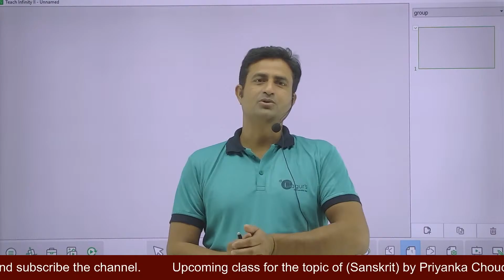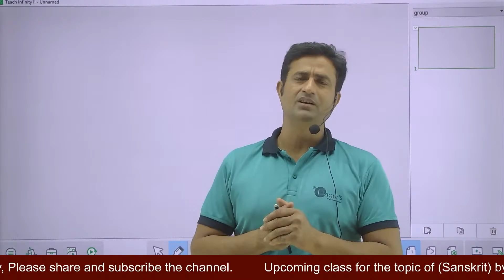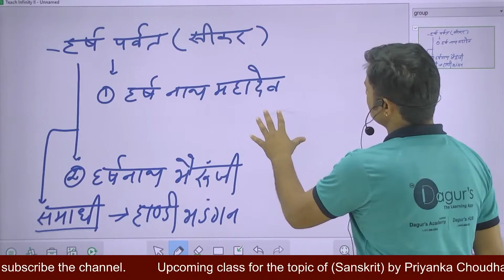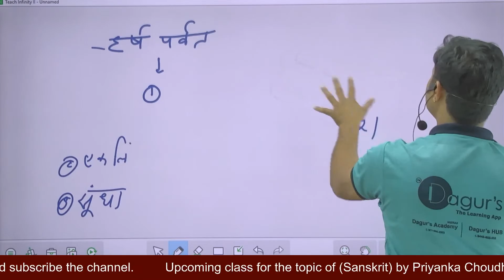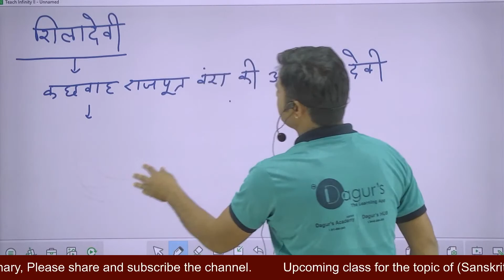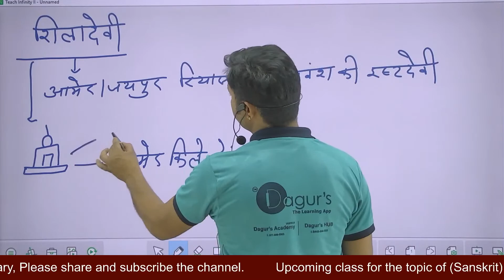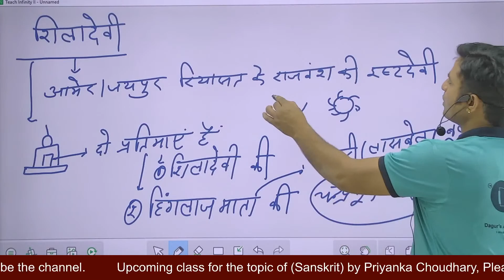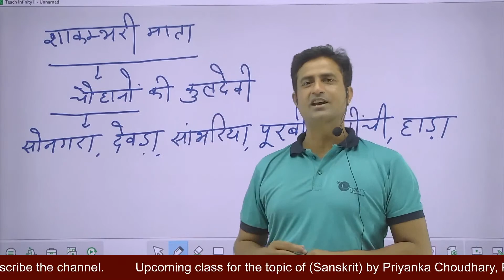Art & Culture of Rajasthan By: Gajendra Singh Kaviya